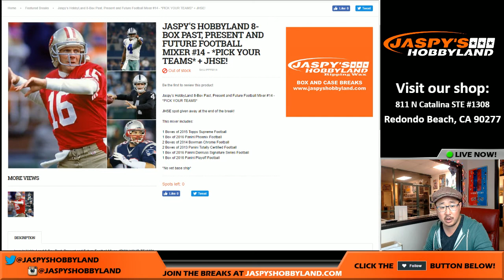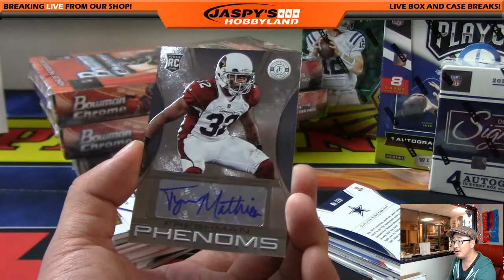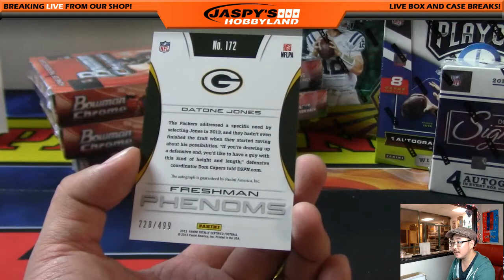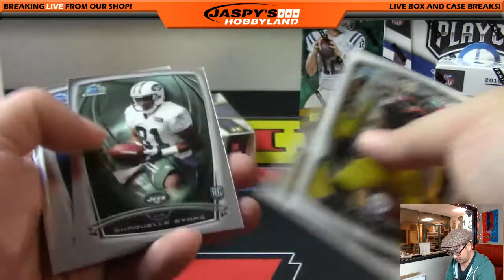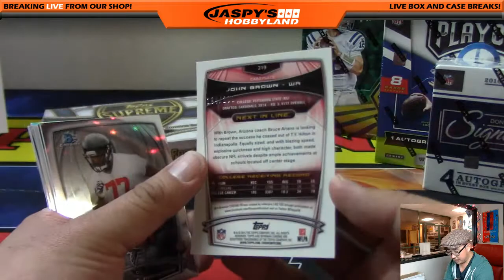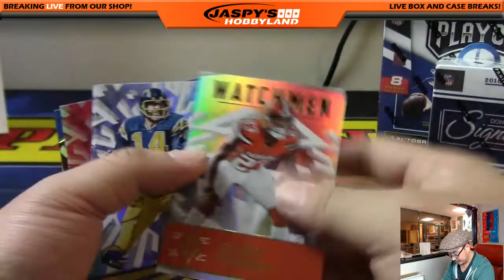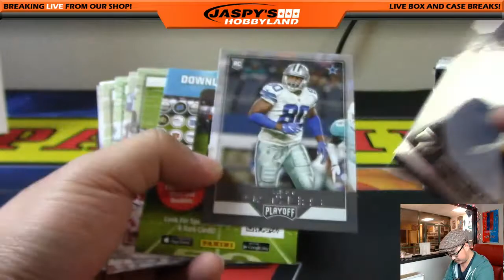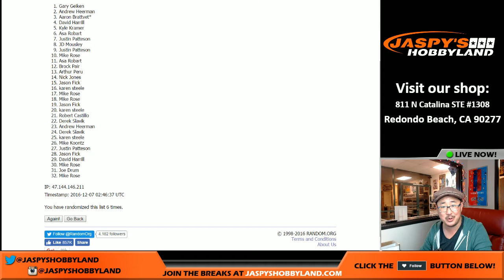12/06/16 - Jaspy's 8-Box Past, Present & Future PYT NFL Football Mixer #14